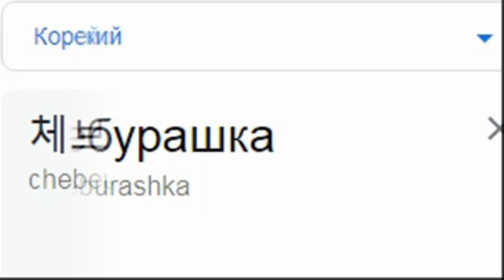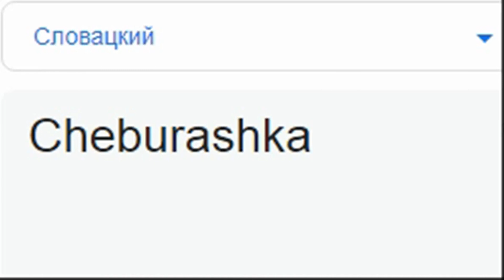Чебурашка на разных языках мем (гугл переводчик)!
Новый язык: ИНДОНЕЗИЙСКИЙ!

Как "Чебурашка" звучит на 10 языках: индонезийском, французском, английском, итальянском, норвежском, японском, корейском, словацком, венгерском и португальском!